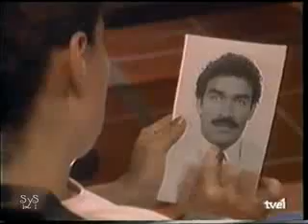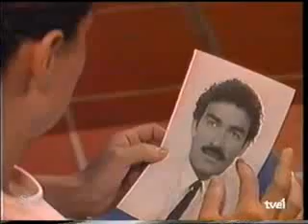Rubí "Rebelde" - Capitulo 29 (1/5)